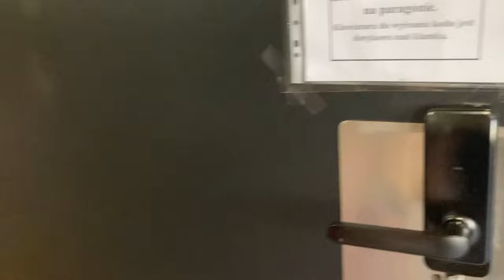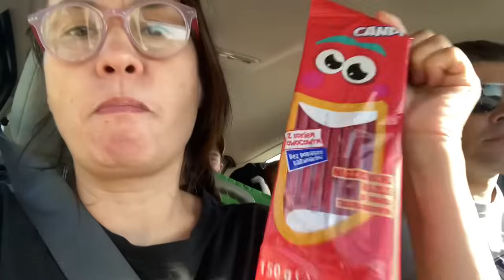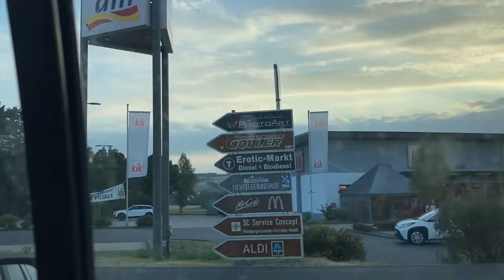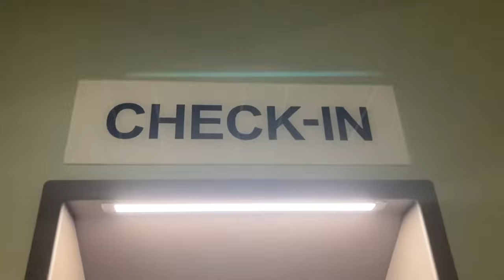Vlog 361. Вночі в німецькому готелі нас ніхто не зустрів 😬🤷🏻‍♀️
Я на прстійній основі допомагаю БФ Слобожанські Ластівки. Збираємо кошти на купівлю транспотру, дронів і комплектуючих для ЗСУ. На сьогодні поточна потреба тут:
На авто для 92-ї -
Автівка потрібна екіпажу операторів FPV дронів! Щиро дякуємо за  підтримку війська🤝🇺🇦
💳Номер картки банки
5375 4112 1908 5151